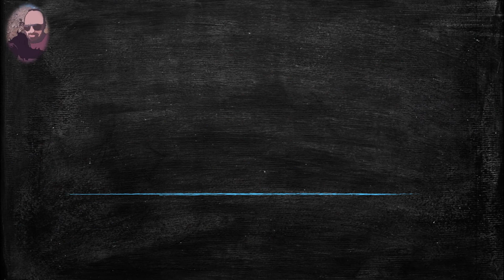🔴MATHSCLIC EXERCICE | RÉSOUDRE UNE ÉQUATION ÉXPONENTIELLE À UNE VARIABLE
★Exercice d'analyse sur la résolution dans ℝ d'une équation dans laquelle l'inconnu est en exposant.
★Pour résoudre une équation où l'inconnue est en exposant, on utilise les logarithmes.